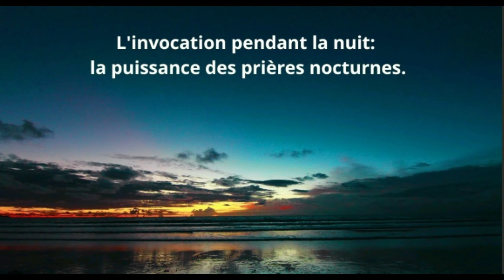le 5/02 - Les Prières de la Nuit au Nom de Notre Seigneur Jésus Christ !